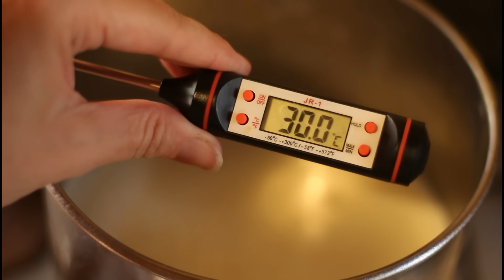HAGO mi Famoso YOGURT CASERO | muuuuy Cremoso para el desayuno en nuestro nuevo hogar 😁👌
En este video te compartimos como hago mi famoso Yogurt Natural Casero, muuuy Cremoso!
receta heredada de mi amado Padrino.
Y te cuento porque hago mi propio Yogurt y bajo ningún concepto compro uno industrializado.
Como es que por años no he podido tomar un YOGURT de Supermercado y este elaborado en casa me cae muy muy bien 😁👌

Si los videos te ayudan y quieres colaborar con nosotros, puedes hacerlo!

Si así lo sientes, puedes colaborar con un aporte por única vez:
🔷Desde Argentina:
🔹Mercadopago:
Decide tu el monto del aporte